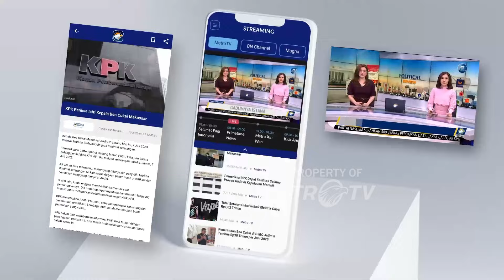Vonis Bebas Ronald Tannur Putusan yang Keliru? - [ Headline News ]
MetroTV, Guru Besar Hukum Pidana Universitas Airlangga Surabaya, Nur Basuki Minarno, menjelaskan bahwa Putusan Hakim terhadap Gregorius Ronald Tannur keliru.
Nur Basuki menilai Majelis Hakim Abai terhadap semua fakta yang ada di persidangan. Sebab dari 4 pasal berlapis yang diajukan Oleh Jaksa Penuntut Umum, paling tidak ada satu pasal yang jelas terbukti yakni pasal penganiayaan.